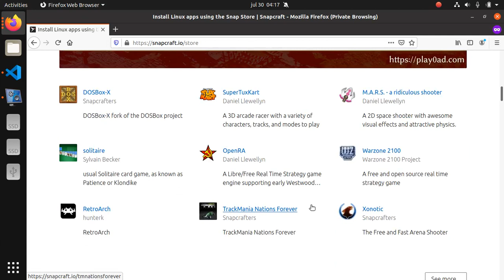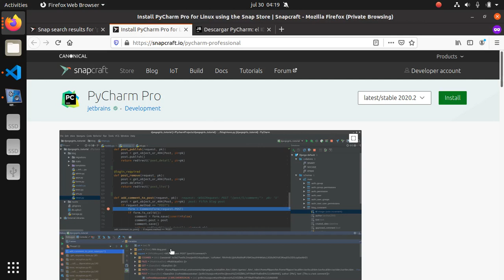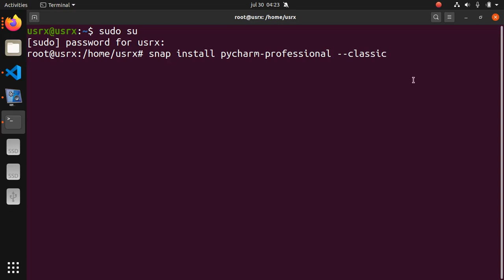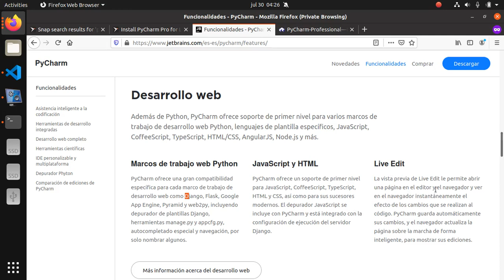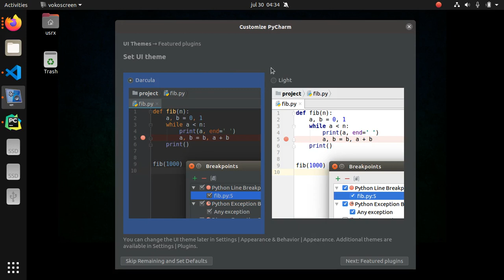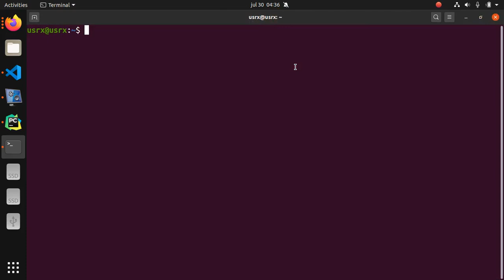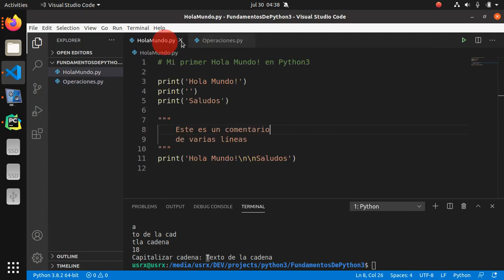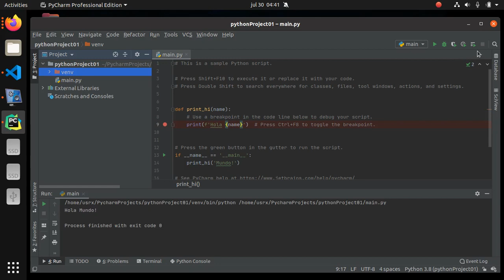04 - Instalación de PyCharm IDE para Python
En este video aprenderemos a instalar PyCharm en Linux además de configurarlo para ejecutar un primer ejemplo.